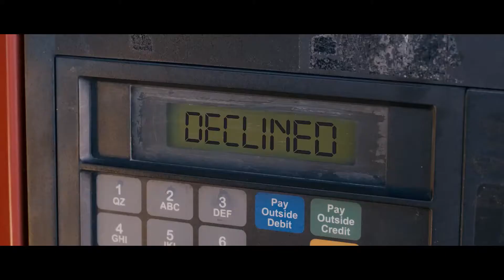Vigarista à Vista - Trailer Legendado